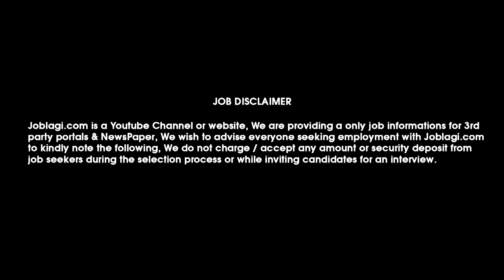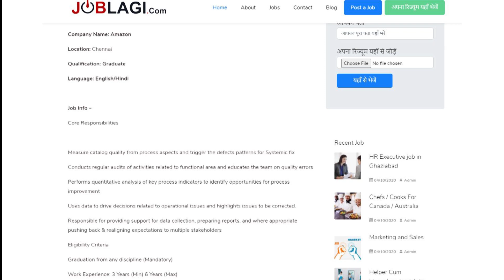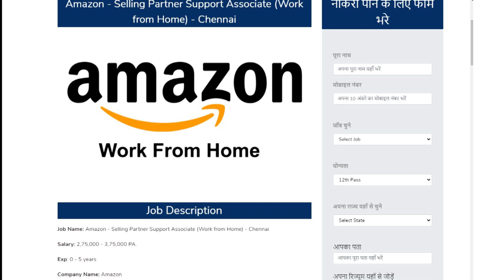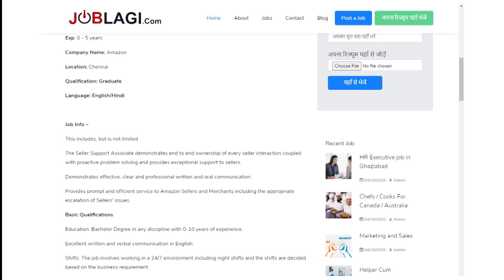Amazon recruitment for freshers 2020 | Full time Permanent Job | Work from home@JobLagi